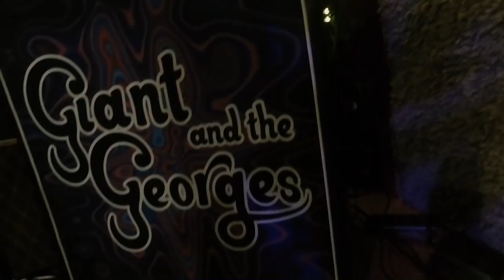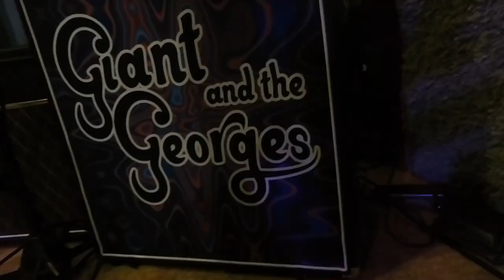Giant And The Georges @ Toy Tiger Concerts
Armed only with highly catchy tunes, stripey trou, long hair and a zucchini, Giant And The Georges present a mini-concert to delight and entertain!

Thanks to Ben, Kris, Sam & Luke for coming along to play and also to their pals and fams who drank, sung and sweated along to every song! (It was a rather warm one...)

As always, this is all 100% LIVE. One Take. No Funny Business.